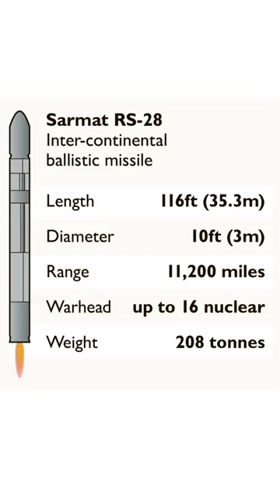Deadliest missile in the world | Sarmat